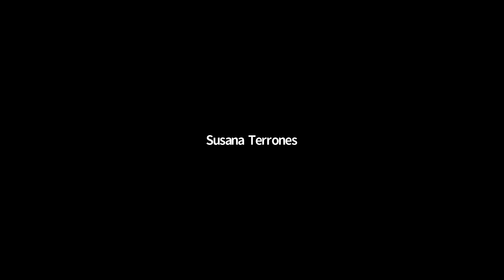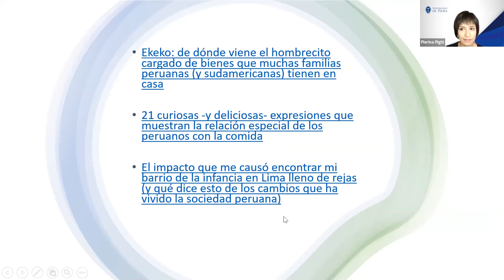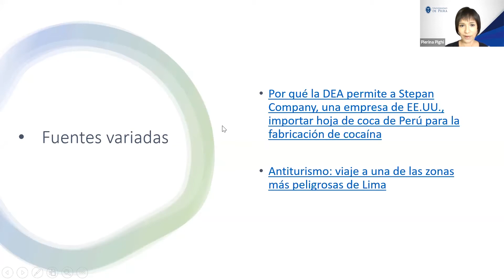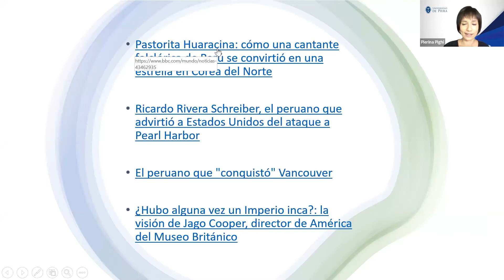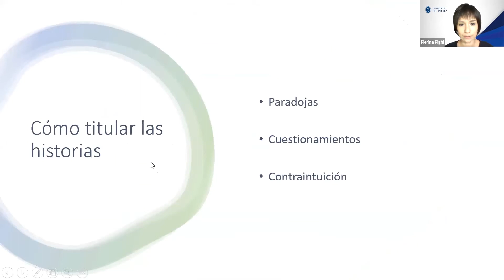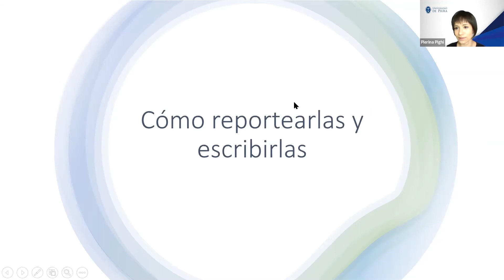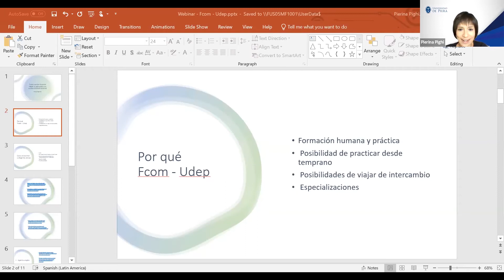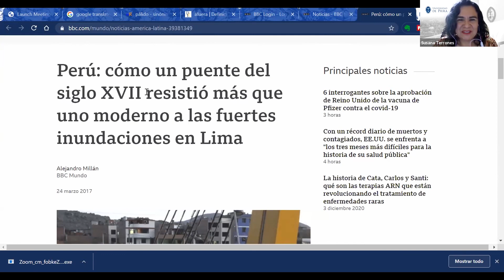Cómo contar historias sobre tu país para una audiencia internacional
Conoce más de la carrera de Periodismo de Marketing a través de nuestro webinar a cargo de Pierina Pighi, licenciada en Comunicación por UDEP y periodista digital en EE.UU.